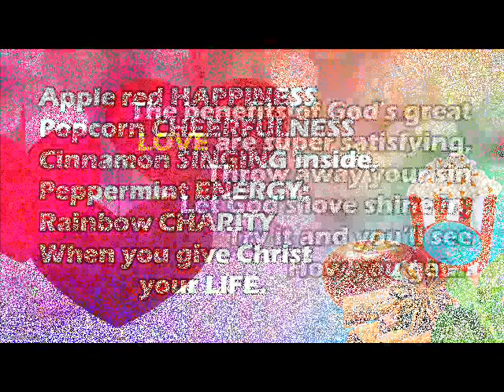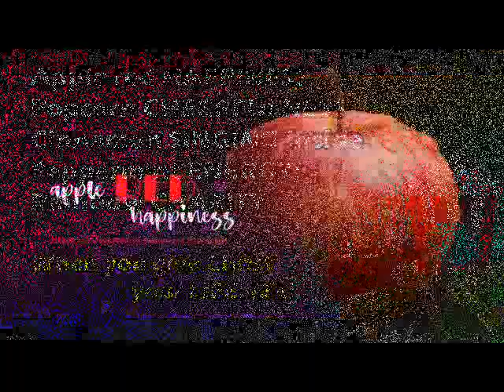Apple red happiness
Pianist: This special song was played by a friend, a little brother. A talented man who is ready to share his talent in music.